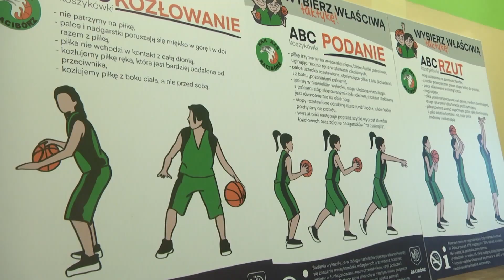Racibórz. Rusza nabór do klas sportowych